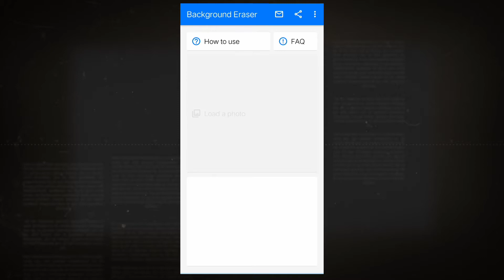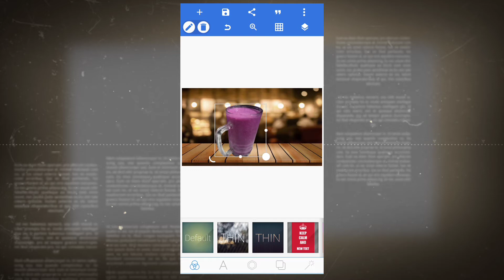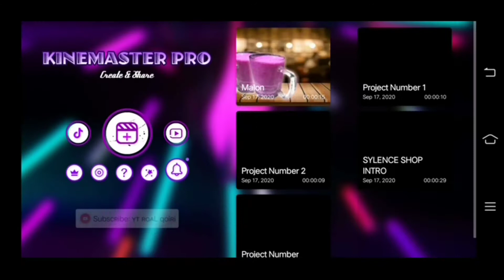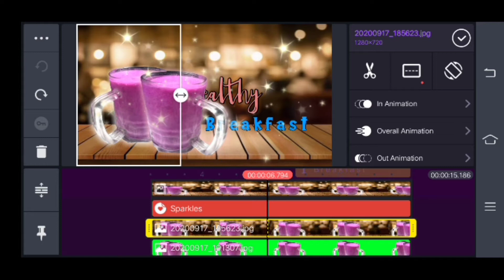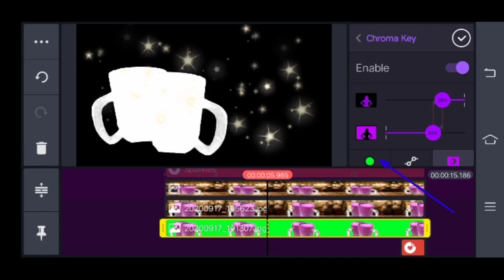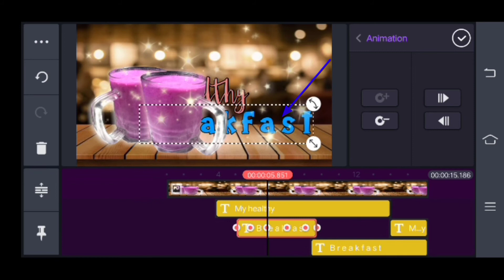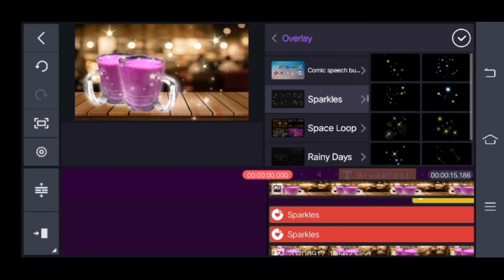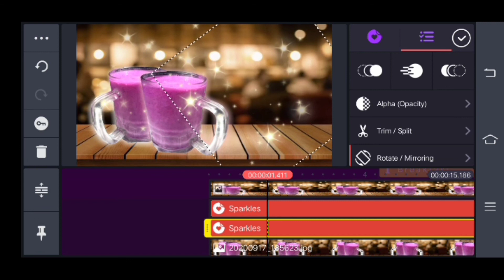BUSINESS ADS VIDEO TUTORIAL | LEARN HOW TO CREATE YOUR OWN VIDEO ADVERTISEMENT USING YOUR PHONE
Making a simple and elegant video advertisement using your android phone | I use my Kinemaster apps to do it...

If you want to have this kind of apps pls. dont forget to comment down below, and on my next tutorial ill give you the full details on how to get it.